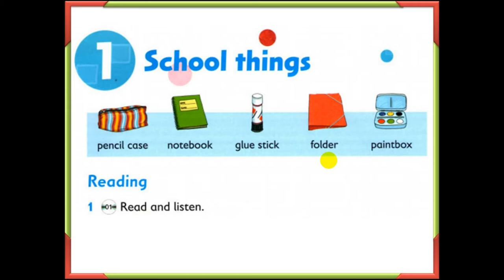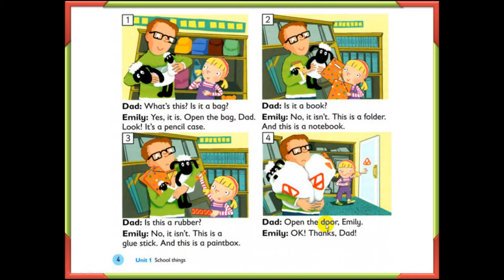Oxford Primary Skills Reading and Writing 1 Level 1 Unit 1 School things (🎧Audio🎧)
In this lesson we are going to learn about school things. Lesson objectives: To understand a simple cartoon story To review an extend vocabulary for classroom objects  To write compound words correctly by copying  To write a shopping list  Language What's this? Is it a bag? Is this a rubber? Yes, it is. No, it isn't. It's a folder. This is a glue stick. New vocabulary: pencil case, notebook, glue stick, folder, paintbook   Other vocabulary: pencil, bag, rubber, pen, ruler, book  More words: pencil sharpener, crayon, sticker, diary
👉Google classroom
How use google classroom?
How to create google quiz? I strongly hope that these videos can help you to improve your English. However, you need to practice it regularly. Good luck all together!❤️❤️🥰🥰🙏🏼🙏🏼🙏🏼